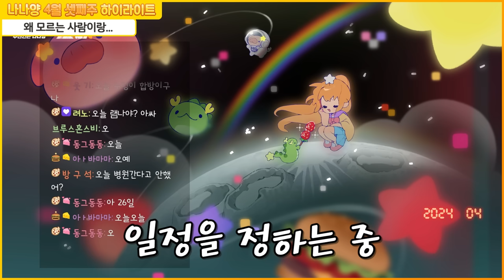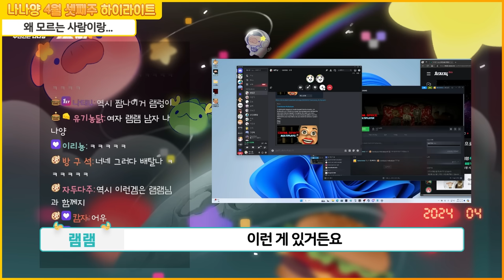서로 이해할 수 없는 대화 [4월 셋째 주 하이라이트]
배가 빵빵해야  기분이 좋아지는건데!